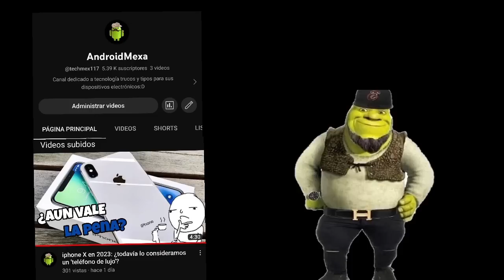Shrek buchon no encuentra chamba y pone a su morro a chambear